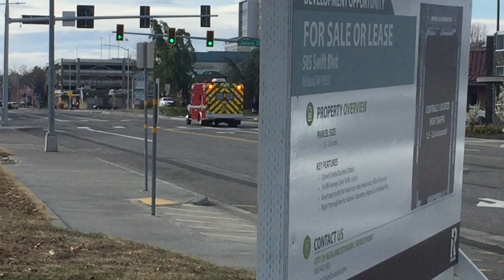Kennewick Medic 1823 Transporting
Kennewick Fire Department Medic 1823 Transporting Code 3 to Kadlec Regional Medical Center after a Med 3 level (high priority) medical call with Medic 1825 (sparing M1826).